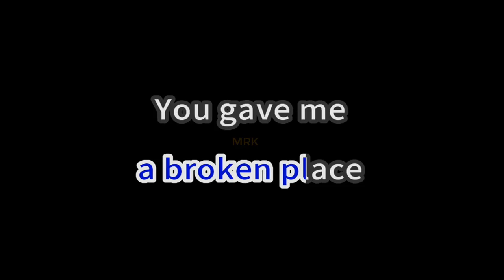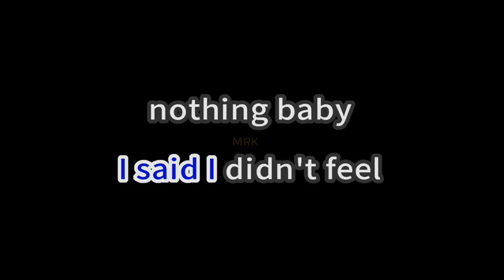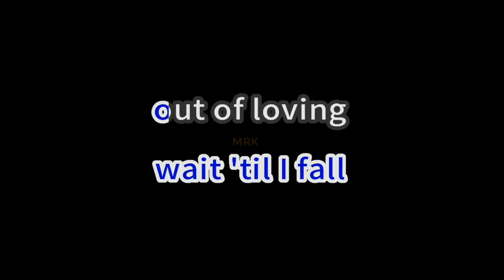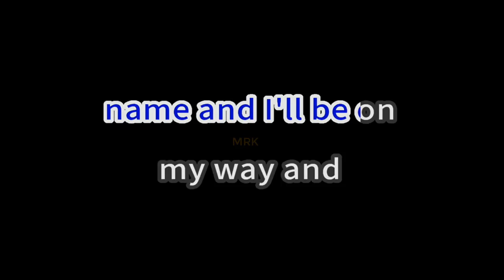Call Out My Name - The Weeknd (Karaoke Version)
This is Karaoke/Instrumental of "Call Out My Name - The Weeknd" version.
You are in the right place If you are looking for Lyrics of "Call Out My Name - The Weeknd", plus you can sing along.